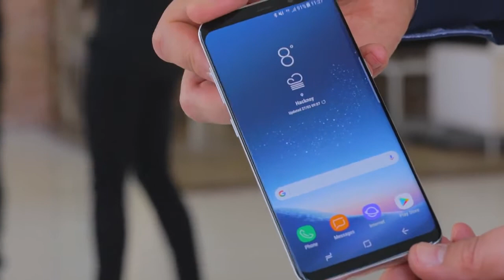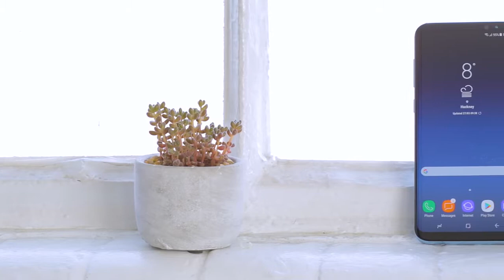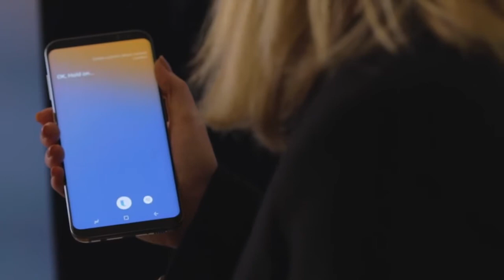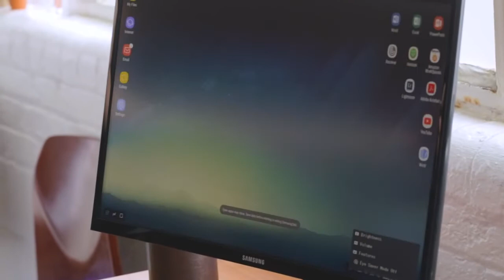GalaxyS8Nation Samsung Galaxy S8 – Hands on Português